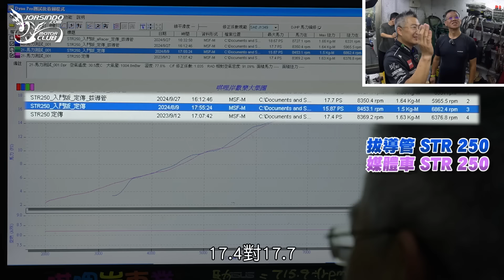大魔王 STR 偷改日誌，挑戰都市傳說，馬力直接多兩匹的秘密就在＿＿上面？是真是假，馬力機實測就知道了！｜STR 250 交車日誌 EP3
在上一支影片中有網友發現，這台大魔王買的全新STR 250，測出來的馬力竟然和之前的影片不同。詢問宏佳騰原廠後，他們說秘密就在＿＿上面，解任務後動力就回來了，到底是不是真的有效，就快點開影片看看馬力機的實測吧！